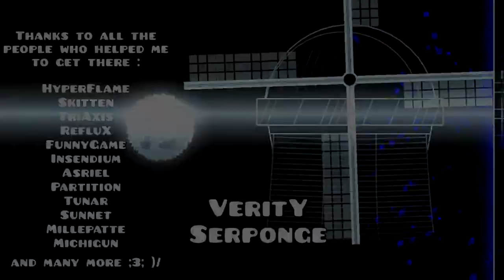"VeritY" by: Serponge (Medium Demon) | Geometry Dash 2.1 | [FULL DETAIL SHOWCASE]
~ LINKS ~
Discord Server:

~ LEVEL INFO ~
Level Name: VeritY | ID: 18834999
Creator: Serponge
Length: 1:22 (LONG)
Objects: 22598
Rate:Medium Demon
Song: The Falling (feat. Laura Brehm) | By: TheFatRat